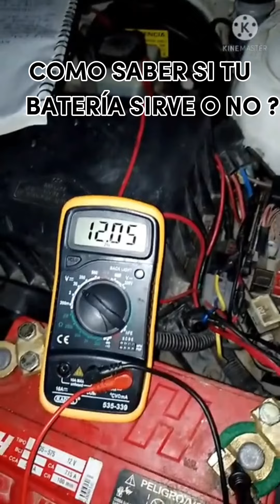COMO SABER SI TU BATERÍA SIRVE ?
en este video te enseño a probar tu batería para que sepas si sirve o no sirve